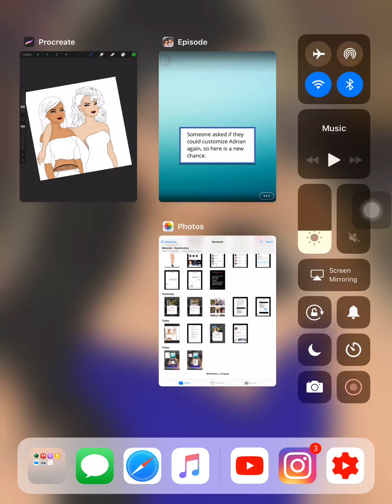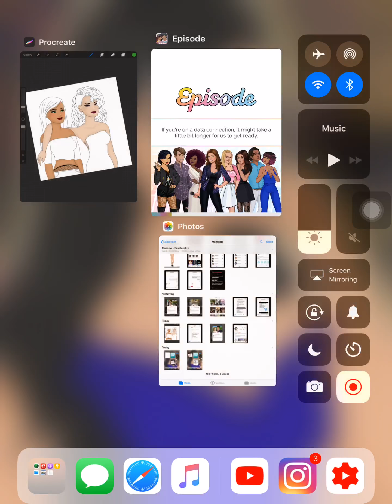Please be mine (episode 6) episode choose your story